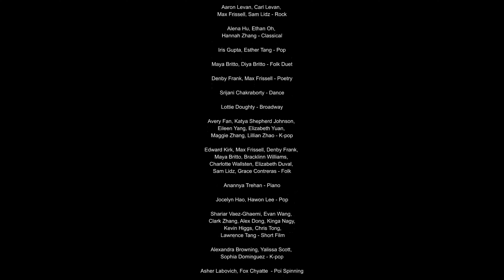STEM Arts Night Trailer 2021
Come back to this channel at 6:45 pm on Friday, March 19th to witness the magic, the marvel, the majesty of STEM Arts Night 2021!

Voice Talent: Jermaine Fryer
Student Directors: Yuri Kim, Yalissa Scott, Isabella Tang
Video Producer: Edward Kirk
Featuring acts from the upcoming STEM Arts Night 2021 Showcase